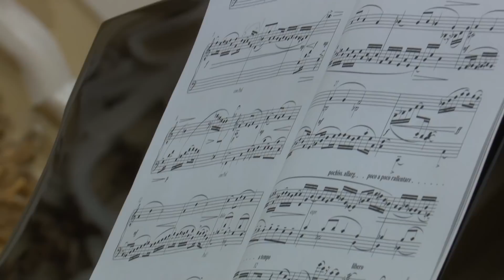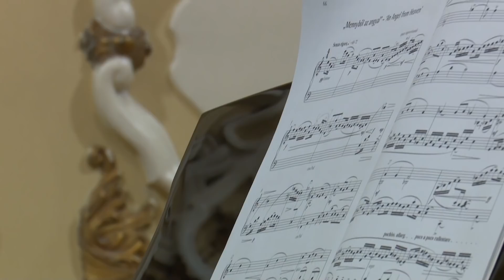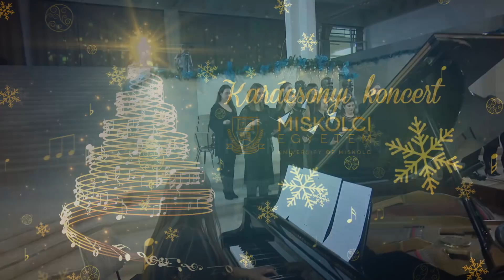Miskolci Egyetem BBZI Karácsonyi Koncert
Kedves Zenekedvelők!

A járványhelyzetre való tekintettel az egyetem idei Karácsonyi Koncertjét online tudjátok meghallgatni.
Várunk minden érdeklődőt a képernyők elé szerda este 6 órától!
Áldott, Békés Ünnepeket kívánunk!

00:15 Mű: Simone Davis Onorati - The little drummer boy
Közreműködik: a Miskolci Egyetem Vegyeskara, és az Egressy Béni Zeneiskola ütősei

03:47 Rektori köszöntő

06:04 Heisinger-  Timpani Marsh
Előadja: a BBZI Rézfúvós Együttese
Vezényel: Dr. Zobay Béla

10:06 Johann Sebastian Bach - Sarabande (a h-moll partitából)
Hegedűn játszik: Mikolay Zsófia

13:51 Felix Mendelssohn - Éliás Oratóriumból - Három angyal tercettje
Előadják: Panyi Evelin, Gáldi Sára, Kovács Eszter

15:26 Interjú Dr. Réti Balázzsal, majd zongorán a következő dalok csendülnek fel:
Liszt Ferenc - Karácsonyfa / 1. Psallite! (Zsoltározzatok!)
Orbán György - Mennyből az angyal
Richard Wagner és Louis Brassin - Walhall

27:38 Antonio Vivaldi - G-dúr Concerto
Előadják:
Kis Ákos, Kisdi Endre - gitár
Viszlai Dániel - csembaló
a Miskolci Szimfonikus Zenekar kamara zenekarát vezényli: Szabó Sipos Máté

35:14 William Brade - Canzona
Előadja: a BBZI Régizene Együttese
Művészeti vezető: Kovács Attila

38:23 Francis Poulenc - Szonáta klarinétra és zongorára / II. tétel
Előadják:
Jónás Dániel - klarinét
Gáspárné Dr. Tóth Marica - zongora

43:26 Gabriel Fauré - Maria mater gratiae
Előadja: a BBZI Nőikara
Vezényel: Dr. Sándor Zoltán
Zongorán közreműködik: Horváth Elvira

45:43 Dmitrij Sosztakovics - Szonáta csellóra és zongorára / II. tétel
Előadják:
Burai Laura - gordonka
Harmati Benjámin - zongora

49:20 John Thrower - Aurora Borealis: I. Starry Night
Előadják:
Karácson Viktor - marimba
Ács Máté - percussions
Bundzik Lénárd - vibraphone
Virágh Márk - timpani

55:03 Prof. Dr. Horváth Zita énekes műsora, zongorán kíséri: dr Tóth Gergő

59:44 Dr. Papp Sándor a Bartók Béla Zeneművészeti Intézet igazgatójának záró gondolatai

01:01:05 Karácsonyi egyveleg
Közreműködik: a Miskolci Egyetem Bartók Béla Zeneművészeti Intézet Szimfonikus Zenekara és Vegyes kara
Vezényel: Dr.Bartal László